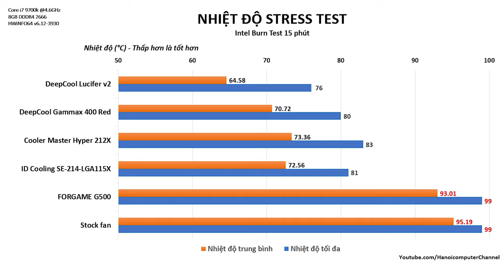Chọn Tản Nhiệt Nào Khi Tài Khoản Chỉ Còn 1 Triệu Đồng?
Đôi khi không cần phải chi quá nhiều tiền để có được một giải pháp tản nhiệt tốt
Các bạn quan tâm có thể tham khảo thêm tại website của HNC nhé

+ Showroom 1: Số 129+131 Lê Thanh Nghị - Hai Bà Trưng - Hà Nội
+ Showroom 2: Số 43 Thái Hà - Trung Liệt - Đống Đa - Hà Nội
+ Showroom 3: A1-6, Lô 8A Lê Hồng Phong - Ngô Quyền - Hải Phòng
+ Showroom 4: Số 57 Nguyễn Văn Huyên- Cầu Giấy - Hà Nội
+ Showroom 5: Số 511+513 Quang Trung, Phú La, Hà Đông Hà Nội
+ Showroom 6: Số 520 Đường Cách Mạng Tháng Tám - Quận 3 - TP. Hồ Chí Minh
+ Bán hàng trực tuyến: 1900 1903 nhánh số 1